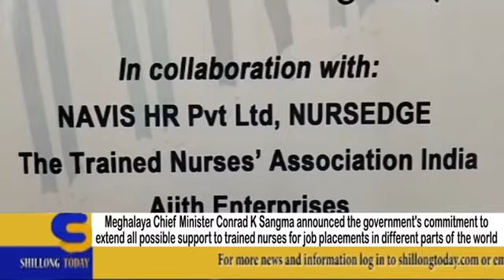Overseas Nursing Job Fair held in Shillong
Meghalaya Chief Minister Conrad K Sangma announced the government's commitment to extend all possible support to trained nurses for job placements in different parts of the world.

Speaking at the overseas nursing job fair in Shillong, the Chief Minister highlighted the state's dedication to supporting nurses in securing employment outside the state and the country.

The overseas nursing job fair, held in collaboration with Navis HR Pvt Ltd, Nursedge, The Trained Nurses Association India, and Ajith Enterprise, was organized by Meghalaya State Skill Development Society and the Department of Health and Family Welfare, Government of Meghalaya.

Chief Minister Conrad Sangma emphasized the importance of skill-based, multi-disciplinary education and expressed the government's aim to provide similar opportunities in various sectors. He noted that this approach, rooted in the tribal society's humility, enhances the advantages of Meghalaya's human resources. The government's efforts to create an ecosystem ensuring job readiness for overseas opportunities were highlighted during the event.

Chief Minister Sangma stated that the state will explore opportunities in various fields, such as music, healthcare, construction, and more, to ensure the skilling of human resources in the right aspects.

Addressing the success of skill-based education, Chief Minister Sangma shared that the state government's focus on this approach has led to increased employability among the youth. “Ensuring that we are able to take steps and reform the social sectors is very crucial for the government,” he said.

He also mentioned the successful hiring of around 500 doctors through the medical recruitment board within a short span of two months. With a strong focus on healthcare, the Chief Minister informed about the creation of a board to procure medicine supplies in a well-organized manner.

The segregation of medical professionals and administration in the healthcare department was emphasized to streamline operations effectively. Highlighting the importance of nursing in the global market, the Chief Minister mentioned that India is expected to supply over 40% of skilled labor for the next two to three decades.

With over 11,000 registered members in the Meghalaya nursing council, the state is determined to skill its youth in various traits to meet the growing demand abroad.

Companies from Japan, Singapore, Germany, the Middle East, Australia, and more presented their strengths and opportunities during the nursing job fair. The state government pledged to support all candidates selected by these companies and contribute up to Rs.50,000 per candidate for training expenses. The rest of the expense shall be deducted from the candidates' salaries once they are employed.

Chief Minister Sangma urged the nursing community to consider overseas placements, highlighting the salary ranges from 1.3 lakh to 2 lakh rupees based on skill and experience. He also emphasized that approximately Rs.80,000 to 1 lakh can be sent back to Meghalaya for their families, making overseas employment an attractive opportunity for the state's youth. The Chief Minister expressed confidence that this initiative would create a quality community of Meghalaya residents abroad, contributing significantly to the state's economy, similar to other states like Kerala, Andhra Pradesh, Tamil Nadu, and Gujarat.

The Meghalaya Skill Development Society, in collaboration with the Labor Department and Health Department, is actively working to ensure the success of this initiative. The government remains committed to empowering its youth by exploring similar opportunities in sectors like construction, hospitality, BPO, and more.

Also present during the occasion was Minister, Health & Family Welfare, Dr M Ampareen Lyngdoh said, “We need to handhold the enthusiastic citizens of the State who in spite of having acquired the necessary training are still without jobs.” She urged the aspiring nurses seeking employment to sharpen their skills not only in the profession of nurses but learn the technologies being used in the different countries and also expose themselves to the languages of the country of their placement. She further urged HR Agencies to ensure the safety of the nurses in the countries of their employment. Though about a 150 nurses were also present from Garo Hills the Minister informed that a Overseas Nursing Job fair will also be held in Tura to reach out to aspiring nurses from Garo Hills.